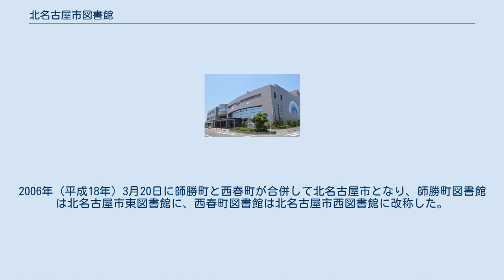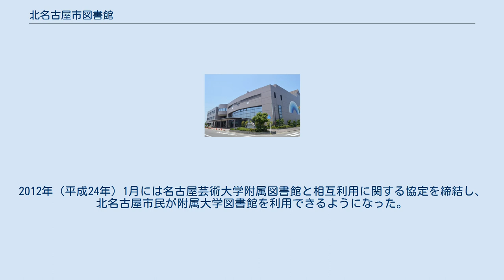北名古屋市図書館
北名古屋市図書館（きたなごやしとしょかん）は、愛知県北名古屋市の公共図書館の総称。
師勝町図書館を前身とする北名古屋市東図書館、西春町図書館を前身とする北名古屋市西図書館の2館からなる。
 師勝町図書館(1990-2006) 北名古屋市東図書館 1987年（昭和62年）7月、西春日井郡師勝町は「図書館及び歴史民俗資料館建設調査委員会」を発足させ、11月には調査委員会が師勝町に対して建設基本計画提言書を提出した。
1988年（昭和63年）3月には師勝町が図書館及び歴史民俗資料館建設計画書を策定し、6月には建築設計競技によって設計業者を決定した。
同年10月に着工すると、1990年（平成2年）1月26日には竣工式が行われた。
 1990年3月29日に開館式が行われ、4月1日に師勝町図書館と師勝町歴史民俗資料館が開館した。
1990年度末の蔵書冊数は58,965冊、1990年度の貸出冊数は167,701冊であり、住民1人あたり貸出冊数は4.2冊だった。
 建物中央部は3階までの吹き抜けとなっており、壁面には「太陽と緑」をテーマとする壁画が描かれている。
地下1階は駐車場、1階は一般書架や視聴覚コーナー、2階は学習室や会議室やビデオ編集室、3階は歴史民俗資料館である。
歴史民俗資料館の開館は西春日井郡で初のことだった。
玄関の二重自動ドア、間隔の広い書架の配置、地下駐車場などが評価され、1992年1月には愛知県の快適空間賞を受賞した。
 1991年（平成3年）7月にはCDの貸出を開始し、1992年（平成4年）4月には障害者向けの郵送貸出を開始した。
一般書と漫画の境界がなくなりつつあることから、1992年9月上旬には漫画本の貸出を開始した。
『ドラえもん』、『美味しんぼ』、『ドラゴンボール』、『課長島耕作』など約350冊を購入し、順番待ちができるほどの人気を博した。
1994年10月には入館者数が100万人を超えた。
 1998年（平成10年）5月7日には入館者数が200万人を超えた。
2001年（平成13年）7月には入館者数が300万人を超えた。
2004年（平成16年）6月5日には入館者数が400万人を超えた。
この頃には師勝町外からの利用者も多いという。
2004年度末の蔵書冊数は173,734冊、2004年度の貸出冊数は458,574冊であり、住民1人あたり貸出点数は10.4冊だった。
 西春町図書館(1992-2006) 北名古屋市西図書館が入る北名古屋市文化勤労会館 1987年（昭和62年）、西春日井郡西春町は総合計画策定のために住民の意識調査を行い、1989年（平成元年）12月には複合文化施設の建設を盛り込んだ第三次西春町総合計画基本構想を策定した。
計画段階では星や宇宙に関する書籍を軸に据えた「星の図書館」とすることを構想していた。
日本図書館協会によると「星の本を集めた公立図書館は聞いたことがない」という。
 西春町は建築設計競技によって設計業者を決定。
1990年（平成2年）9月に複合施設の工事を着工し、1992年（平成4年）6月に竣工、同年7月5日に西春町図書館を含む西春町勤労文化会館が開館した。
1階と2階は761席のホールを持つ西春町文化会館・西春町公民館・西春町勤労福祉会館であり、3階が西春町図書館となっている。
図書館の天井の一角はガラス張りとしており、夜間には星を眺めることができる。
開館時の職員数は館長を含めて5人（うち司書資格保有者4人）であり、開館当初から窓口業務にコンピュータを導入している。
 1993年度（平成5年度）末時点の蔵書冊数は58,958冊、1993年度の貸出冊数は156,583冊だった。
1994年（平成6年）4月1日時点の西春町の人口は32,911人である。
1994年10月には名鉄犬山線西春駅にブックポストを設置し、同時に館内では漫画本の貸出を開始した。
1997年（平成9年）2月にはビデオの館外貸出を開始し、3月には西春町在住者以外への館外貸出を開始した。
1998年（平成10年）5月には西春町役場にもブックポストを設置した。
2003年（平成15年）3月にはインターネットによる蔵書検索サービス(OPAC)を開始し、8月にはブックスタート事業を開始した。
 2003年度（平成15年度）には蔵書点数がわずかに10万冊を超えたが、2004年度（平成16年度）には再...